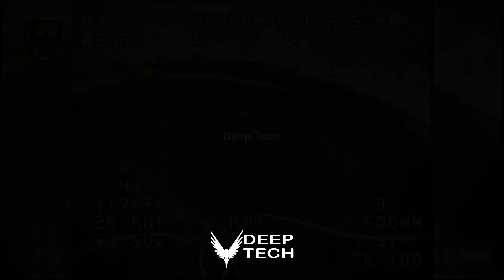Horrible Attack!! Ukrainian Forces Face Fierce fighting Ensuing with Russia Around Avdiivka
Ukraine War Today: Ukrainian Forces Face Fierce fighting Ensuing with Russia Around Avdiivka in Eastern Ukraine.

Note # For a better Quality Experience, use your Earphones/Headphone
 Thanks for all your Support

The Thumbnail/Videos are for illustration purposes only